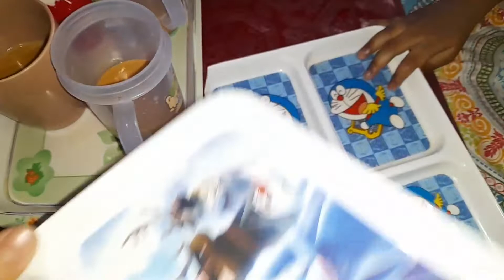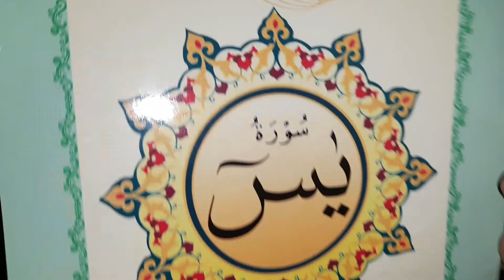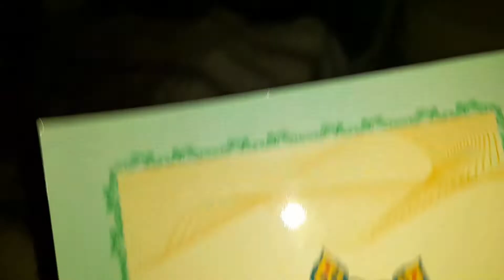Saturday routine vlog/no cooking /kids off day